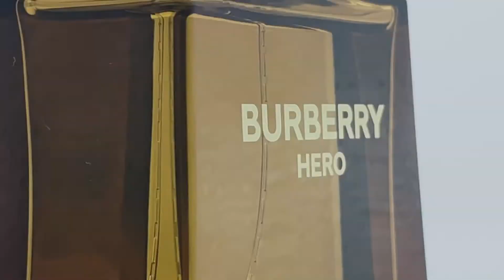Fragrance Talk with Chrissy Love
In this special episode I will be talking to my friend Christine from the Chrissy Love YouTube channel. She is also a fragrance reviewer, but currently review perfumes at the moment with possible cologne reviewing the near future. I hope you enjoy this special episode. 🙂✌️